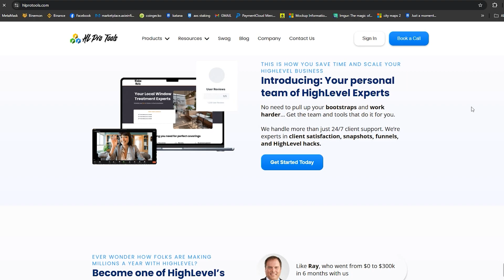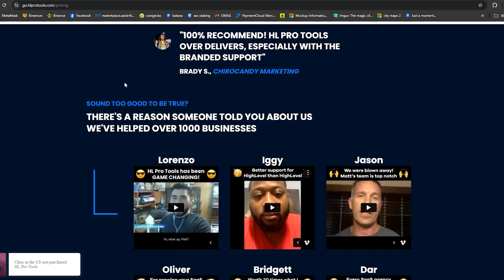The Best Secret SaaS Mastermind No One Knows About For GoHighlevel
🚀 Discover the exclusive SaaS Insiders mastermind - the premium tier of HL ProTools designed for serious GoHighLevel users ready to scale their business. In this video, Matt reveals how this "accidental mastermind" has helped members achieve incredible results.

💡 Matt shares how SaaS Insiders combines high-touch support, strategic partnerships, and proven systems to help members scale their GoHighLevel business. Learn how members have achieved 7-figure exits and massive growth through the power of one-to-many sales strategies and strategic partnerships.

Perfect for: GoHighLevel agency owners, white-label partners, and SaaS entrepreneurs looking to scale beyond $10K/month.

🔍 HL ProTools provides the foundation, while SaaS Insiders offers the high-level strategy, connections, and support needed to reach the next level.

TIMESTAMPS
0:00 The Best SaaS Mastermind
0:10 Platinum Tier of Support
0:20 Trained Most Successful SaaS White Label HighLevel
0:50 Mastermind: Growth & Support Partner in HighLevel
2:54 7x Cash Collected ROAS
5:30 Help People Get Big
5:44 One of Many Secrets to Scale Successfully
8:12 What is SaaS Insider and What You’ll Get
9:11 Scale Your Business with HL ProTools

🛠️ Want a Done-For-You HighLevel system or need staffing for your SaaS?
Let our team do the heavy lifting for you →

🧠 Must-Have Tools We Use & Love
💲 HighLevel (Main Tool)